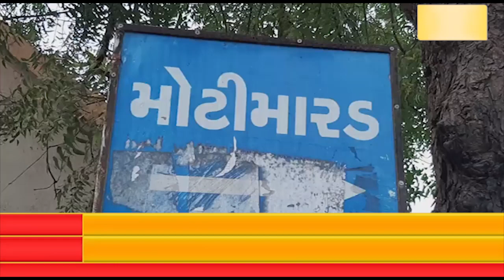ધોરાજી તાલુકાનાં મોટીમારડનાં ખેડૂતો કેનાલ તાત્કાલિક ધોરણે પાણી છોડવામાં આવે તેવી માંગ સાથે,,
ધોરાજી તાલુકાનાં મોટીમારડનાં ખેડૂતો કેનાલ તાત્કાલિક ધોરણે પાણી છોડવામાં આવે તેવી માંગ સાથે મંજીરા અને રામધૂન કરી રોષ વ્યકત કર્યો